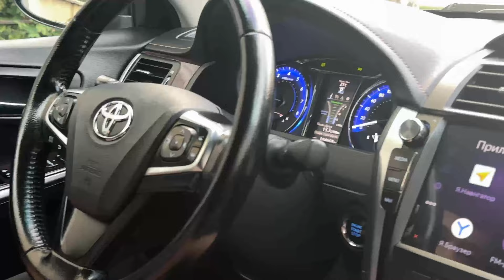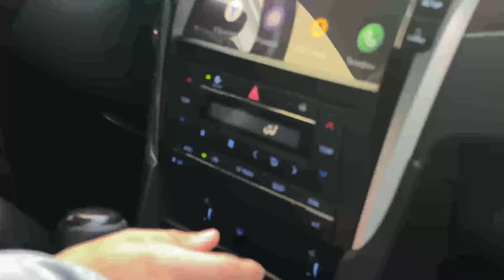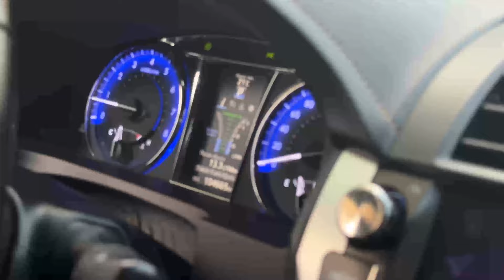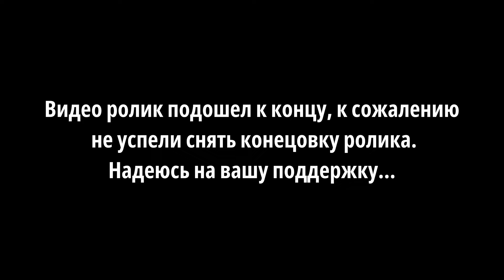Представь себе… Обзор на мою Камри 55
Мой телеграмм

Мой инст:_muradov_61

Оператор: kurashev900